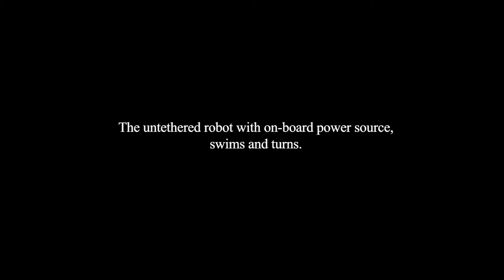A Flexible Faster Swimming Manta-Ray Soft-Bodied Robot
Scientists have advanced a soft electronic fish with a fully integrated onboard system for power and remote control. Without any motor, the fish is driven solely by a soft electroactive structure made of dielectric elastomer and ionically conductive hydrogel. It can swim at a speed of 6.4 cm/s (0.69 body length per second), which is much faster than previously reported untethered soft robotic fish. Shaped like a manta ray, this squishy, advanced soft electronic fish can carry a video camera.